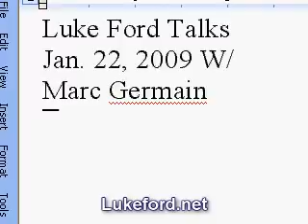Is Luke Ford A Rabbi? III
Luke Ford talks on Marc Germain's radio show Jan. 22, 2009. Marc asks if Luke Ford is a rabbi. What is the Torah? What came before the Torah? Satnam! Aad Guray Nameh